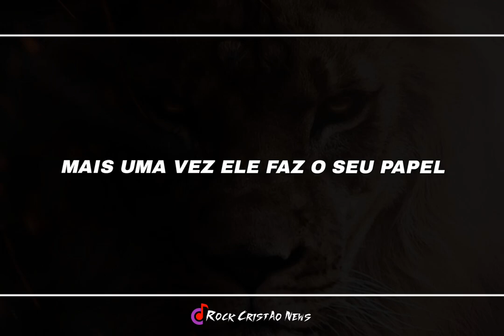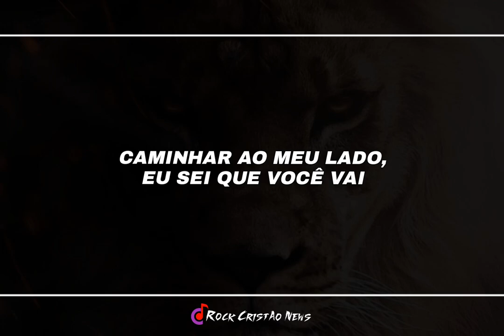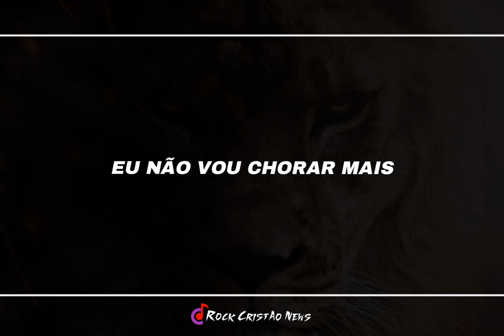Narnia - When the Stars Are Falling (Legendado)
Lyric (Letra):

Face to face with the liar
Once again he plays his role
Tempting me, dark desire
Sense the evil of his soul

Lift me up and lead me on
In my weakness You are strong
You are with me when the night is falling
When the world is upside down
When the king has lost his crown
You are with me when the stars are falling

Yeaaah...

Turning the page to another day, another day of grace
Father forgive me for the things that I've done
Walk right beside me, I know that You will

I will cry no more
I seek forgiveness and I will be free